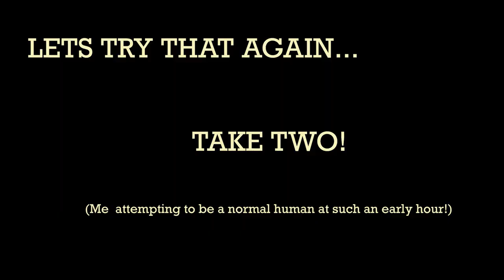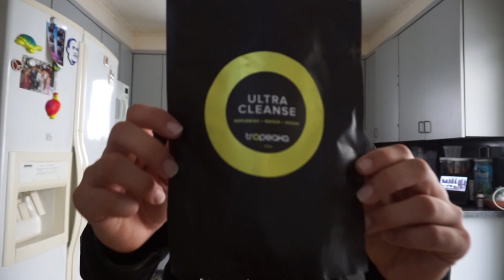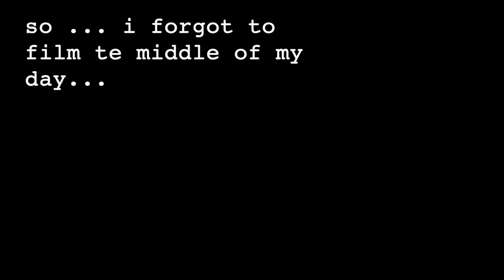WHAT I EAT IN A DAY POST DONUT EXTRAVAGANZA + INTENSE BACK WORKOUT | VEGAN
Heyyyy guys so im back and finally recovered from my sugar coma! i just wanted to show you all how I prefer to utilize my cheat meals and how I "recover" from them the next day. Also a super hard and fun thickening upper back workout to help your back grow, i died while doing this tbh!!! This was super fun to film and edit and honestly I felt great and this is what works for me!

$$$ OFF PRODUCTS:

REDCON1: T10StephanieZ

Tropeaka: (I don't have one but sarahs day does and i absolutely love their products) SEZZY15